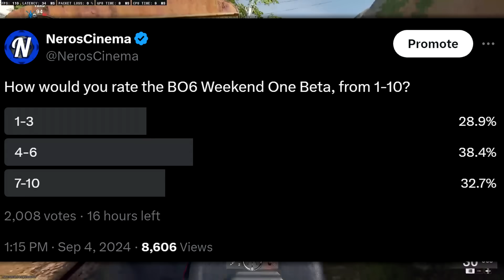My UPDATED Review of Black Ops 6... Did Treyarch Fail Us?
Today we take a look back at Weekend One of the Black Ops 6 Beta and discuss the good, the bad, and the Jackal